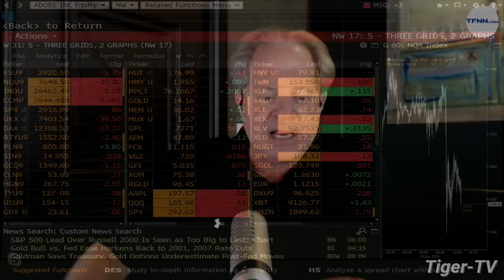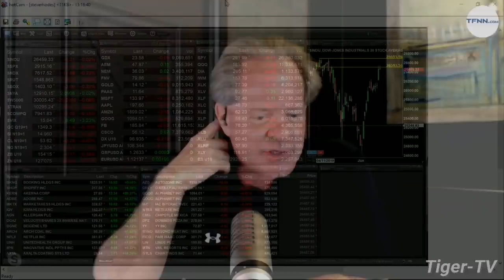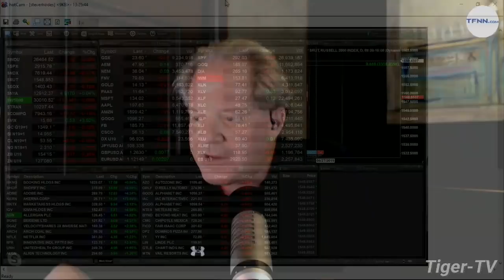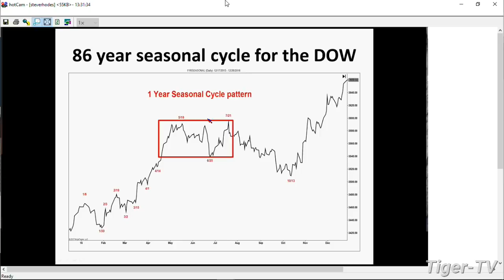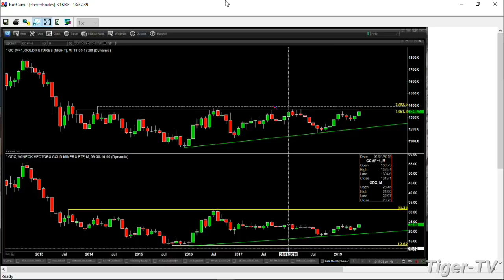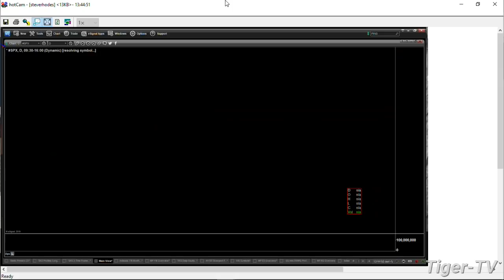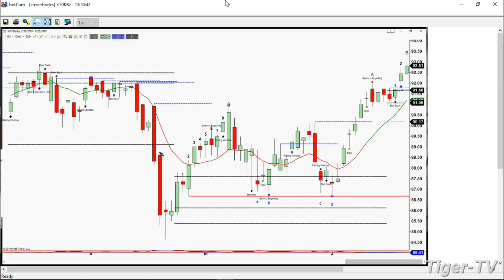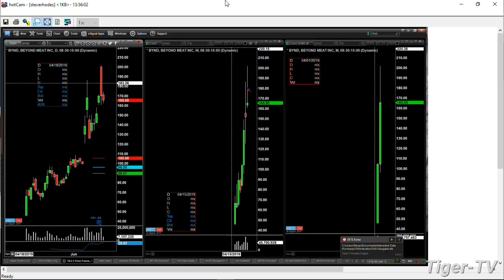June 19th, The Trader's Edge with Steve Rhodes on TFNN - 2019